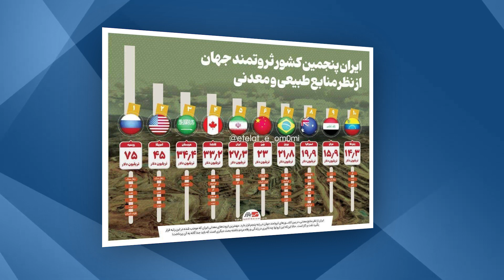İran rejimi günü-gündən güclənir, Amerika və İsrail isə zəifləyir| PAYLAŞIM | Güney Azərbaycan TV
İran rejimi günü-gündən güclənir, Amerika və İsrail isə zəifləyir